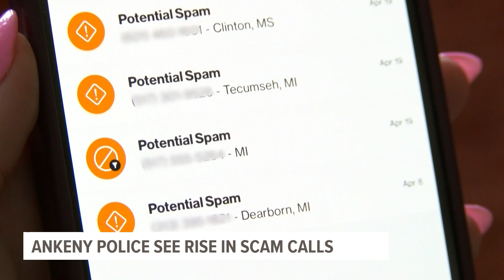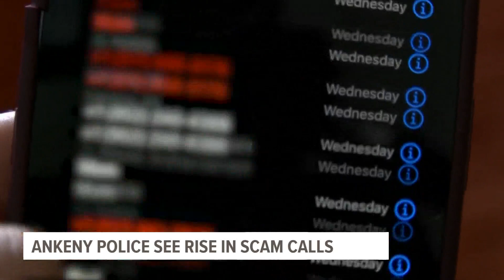Ankeny police seeing uptick in scam calls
Scam calls are annoying, we all know that. But some of the smartest people can fall for them. Here's how to keep yourself from falling victim.